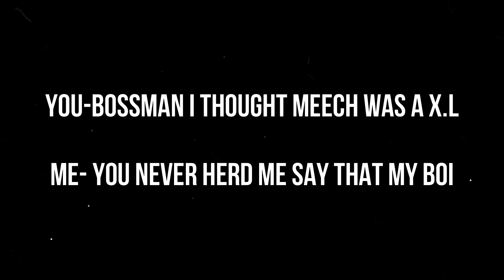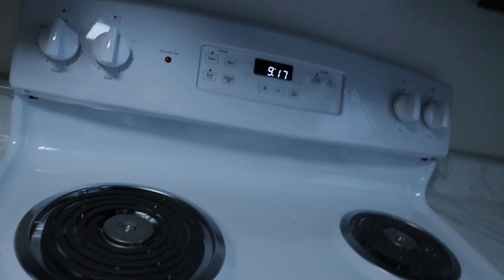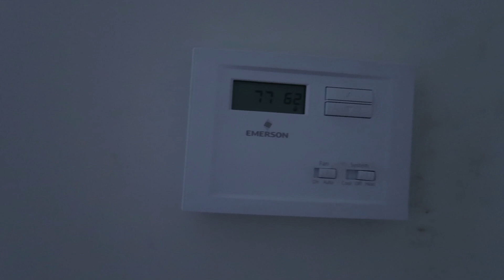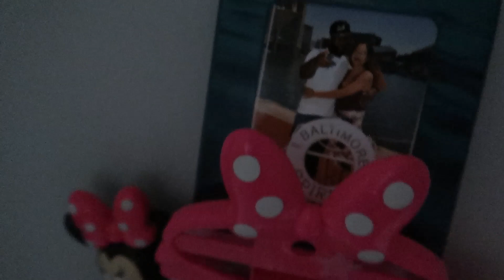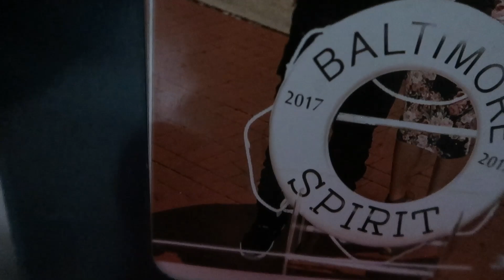Im Not Crazy But Is Hennessy In Heat? (BLUE MERLE) POSSIBLE BREEDING)